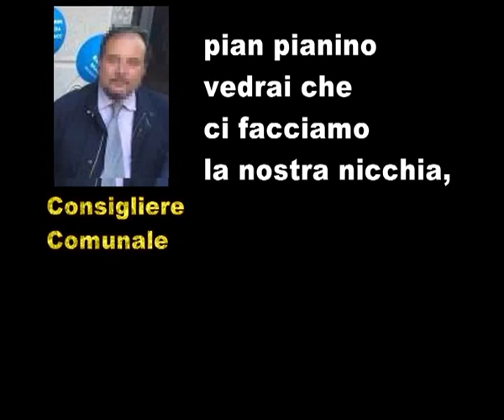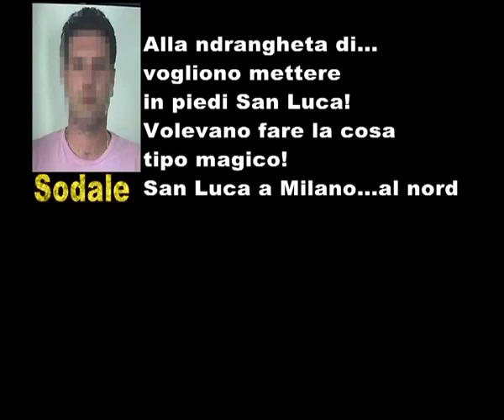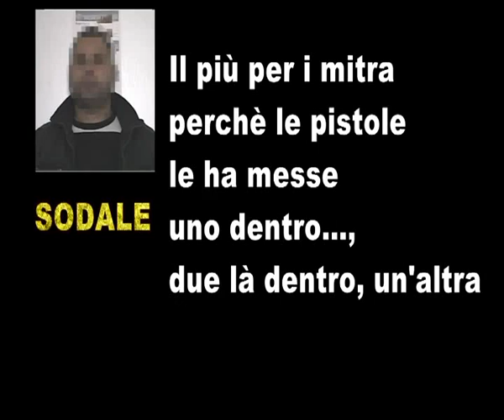'NDRAGHETA ESPORTATA | IL VIDEO